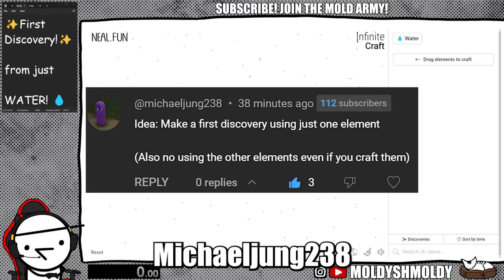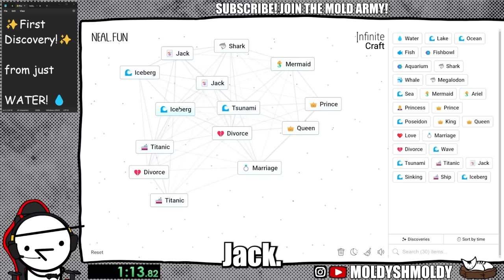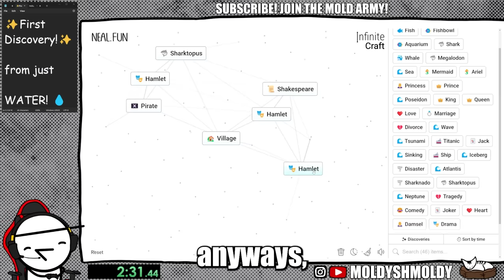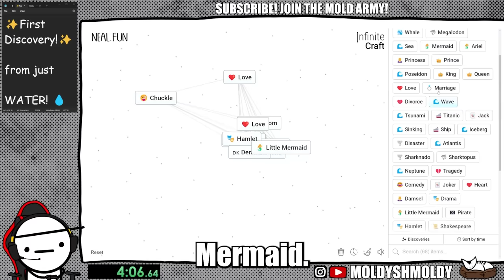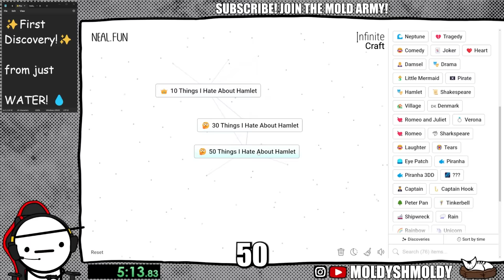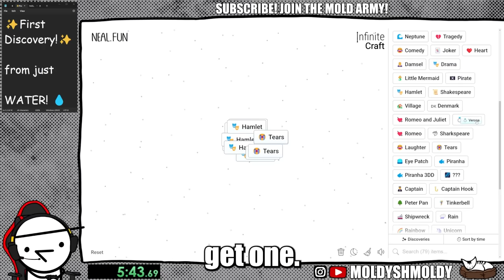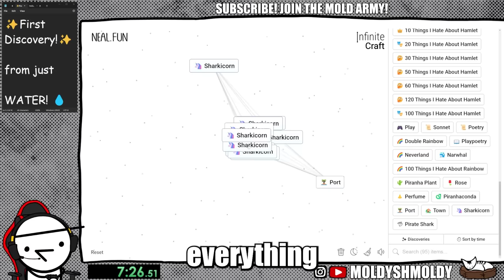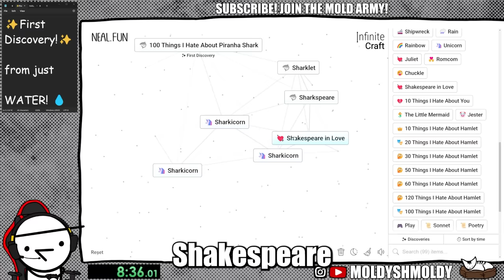Just WATER to First Discovery? | Infinite Craft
A commenter challenged me to make a first discovery starting from use WATER! What I made will surprise you!

➤  2nd Channel -  @MoldyShmoldy2
➤  ASMR Channel -  @MOLDYASMR